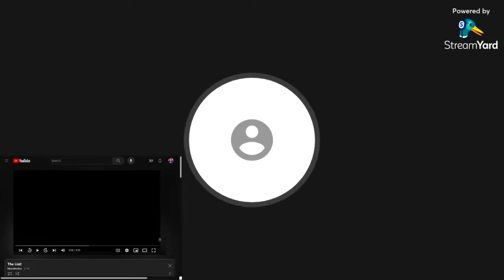SUPPORT @ADayInPompeii “Darker Nights” REACTION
My Reaction to A Day In Pompeii “Darker Nights"